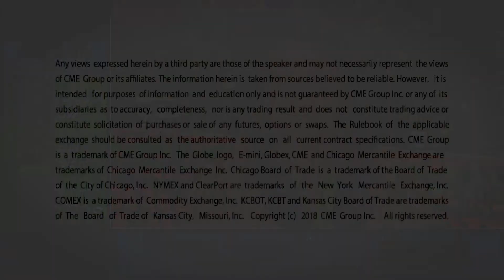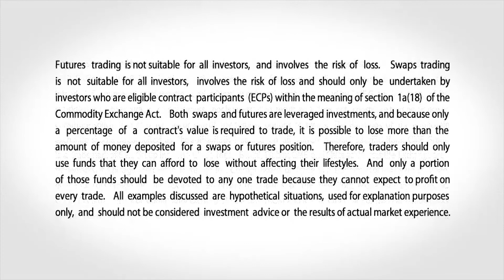January 16 Grains Commentary: Virginia McGathey